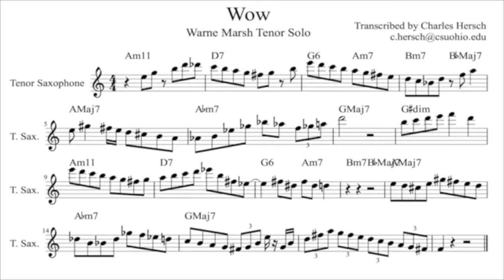Concepts of Swing for Jazz Bass Players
[EDIT: As Mr. Israels states below, I made a mistake in labeling the drummer in the Bill Evans clip with Mr. Israels in it. The drummer here was Larry Bunker, not Paul Motion as I said. Thanks Mr. Israels]

00:00 Intro
00:21 Welcome
00:32 Quote on jazz feeling and thoughts about balance
01:35 Different ways to swing
04:36 Ed Thigpen demonstration
05:58 Where does this rhythm come from?
07:24 Demonstration video connecting 6/8 and swing feel
08:47 Discussing Afro-Cuban 6/8 and triplets
12:41 The "swing clock"
13:10 Considering articulations
14:00 Personal anecdote about connecting to the feeling
15:53 Closing thoughts